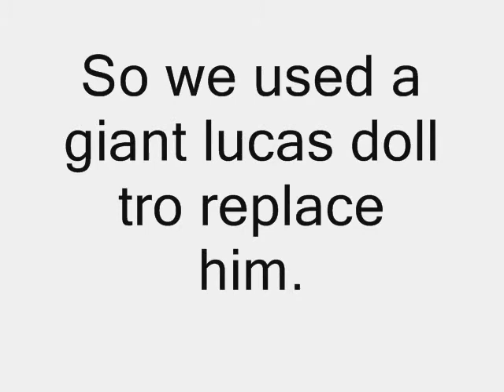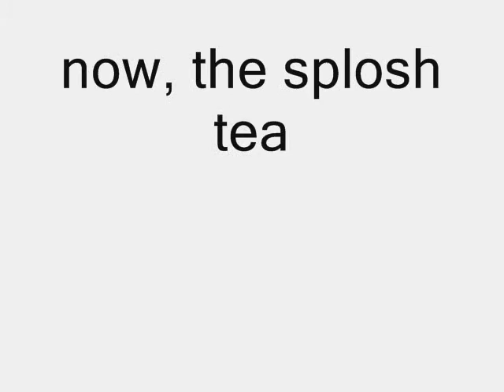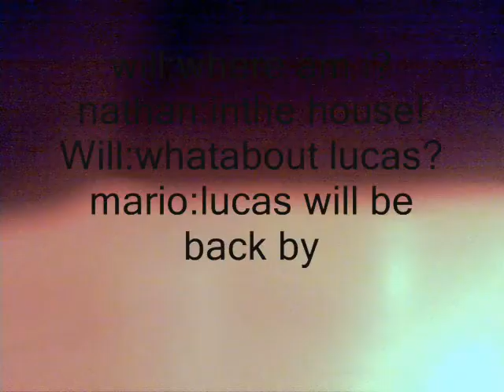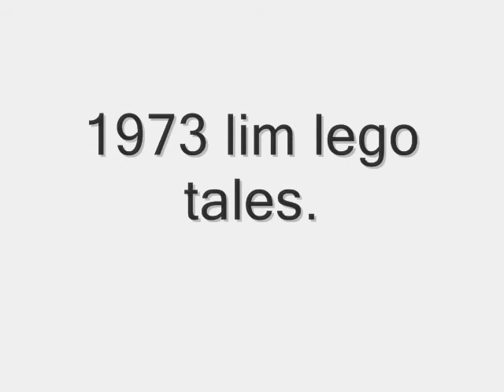splosh-the cures of lava(Forbidden sound edition).wmv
The search of the worst!Who will Windragon find to kill? Who are the sinister twin cousins? 'starwars and splosh- too much care' is in your future!